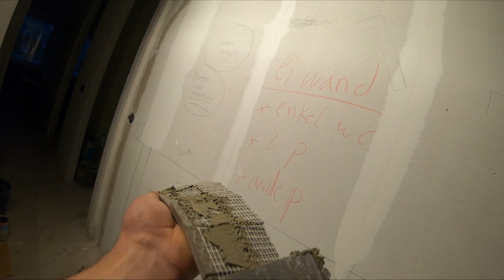Nisje Betegelen met Mozaïek! Hoe tegel ik een nisje?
Hi guys,

In deze video leg ik uit hoe je een nisje betegeld met mozaiek!

Kleine tegels op matjes die de binnenkant van de nis verzorgen. Een ro80ae strip om het geheel mooi af te werken en voldoende afschot om het water af te voeren.

Ik gebruik hier de V kam en poederlijm om de tegels in de nis te lijmen. Gebruik een fijne kam die niet te grof is anders loop je lijm door de voegen en krijg je een grote smeerboel!

Het gebruik van een pastalijm zou uiteraard ook kunnen.

Houd ook een ruime kitnaad van 5mm zodat er voldoende kit in kan worden gespoten om waterdichtheid te creëren.

Succes met je nisje en enjoy the video!!

De producten die ik in de video gebruik aan te schaffen via de onderstaande link,

Gebruik kortingscode DUTCH10 voor 10% korting op al het gereedschap van Qerato

Follow “ Dutch Tile Work” on socialmedia.